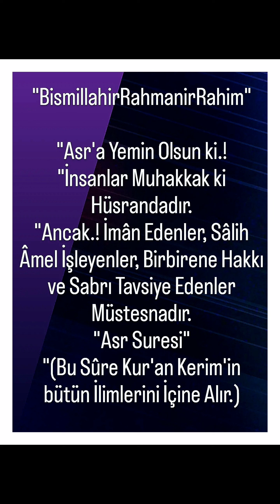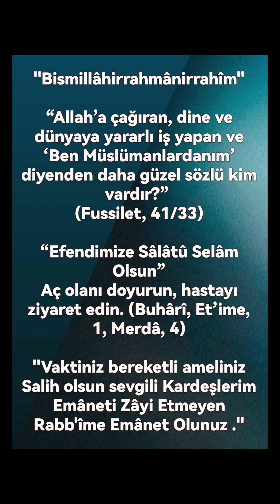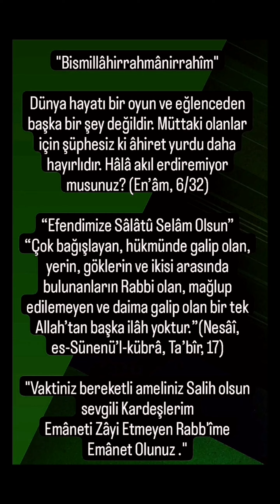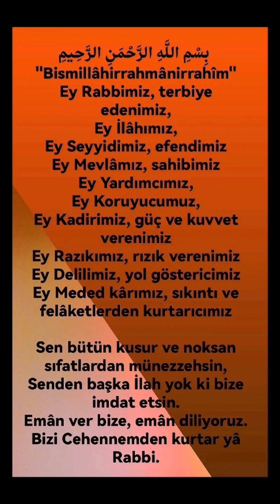Dün ASHABI UHDUD Bugün ASAHABI GAZZE Duâ'lar, Hadis'i Şerifler, Güzel sözler, Nasihatler ve Âyetler